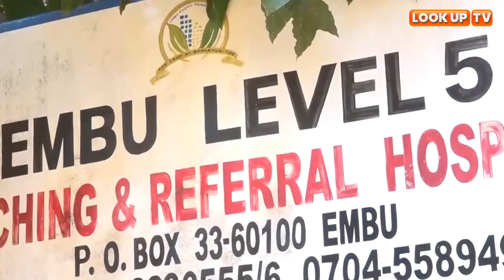Daktari afariki katika hospitali ya level 5 ya Embu.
Wingu la simanzi limetanda katika hospitali ya Embu level 5 baada ya mwili wa daktari anayehudumu katika hospitali hiyo kupatikana ukiwa umefariki.